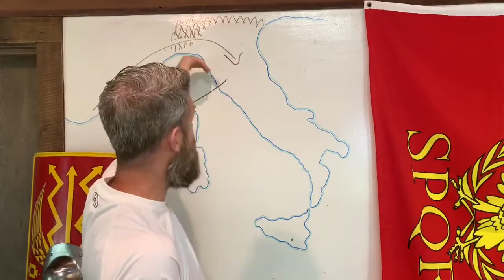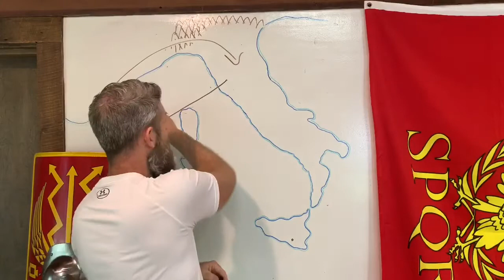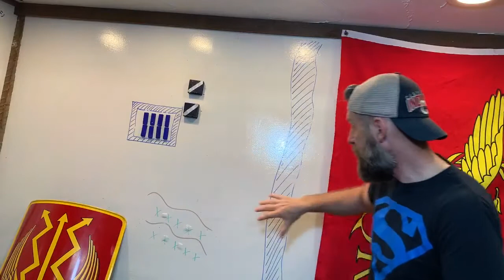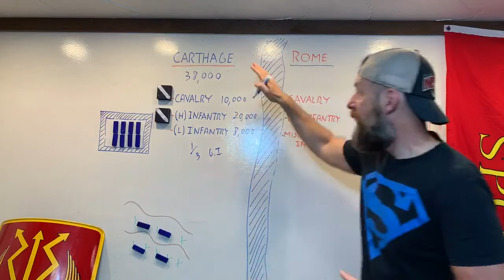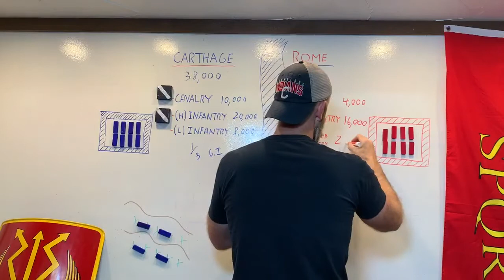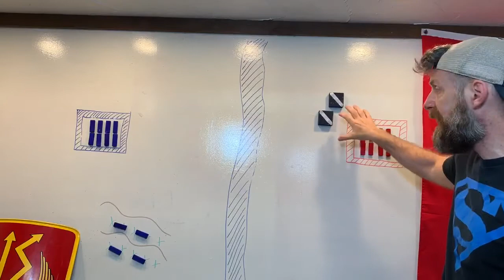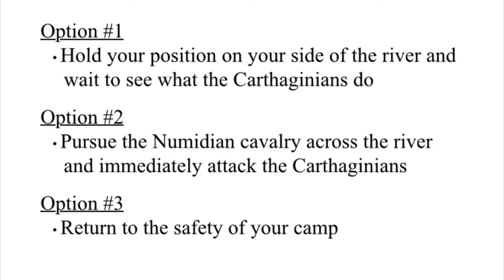Hannibal’s Greatest Battles- The Battle of the Trebia River - PART ONE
Witness Hannibal Barca’s masterful generalship in the first of his three epic Italian battles!

You may learn more about how Hannibal Barca became the general of legend by checking out “Hannibal-The Forging,”